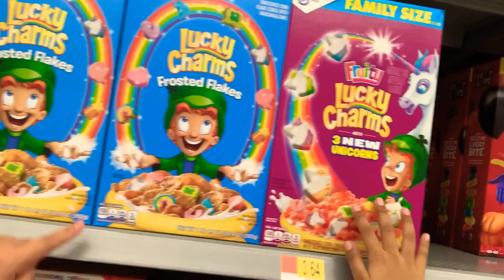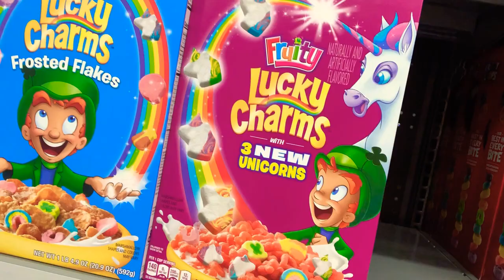Walmart in brooklyn park Minnesota /Marla Tan and princess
hi guys we are here again to one of our favorite and affordable store "
@Walmart Supercenter